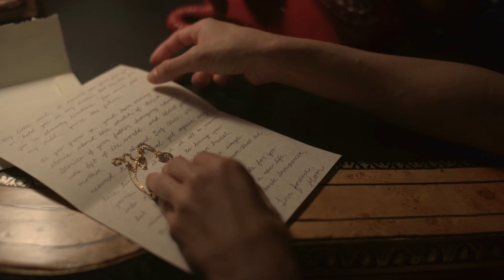Snowpiercer Season 3 Episode 7 Spoiler Review & Breakdown